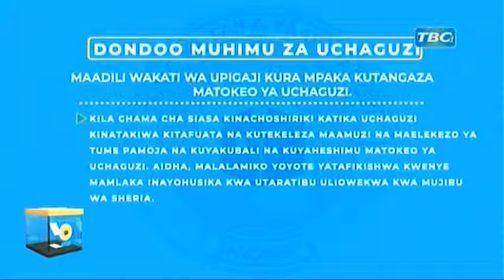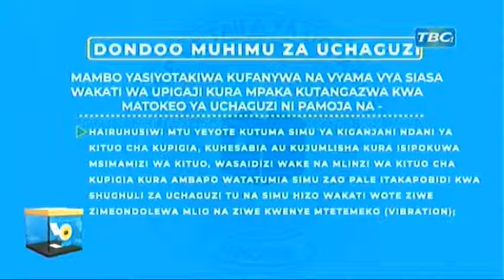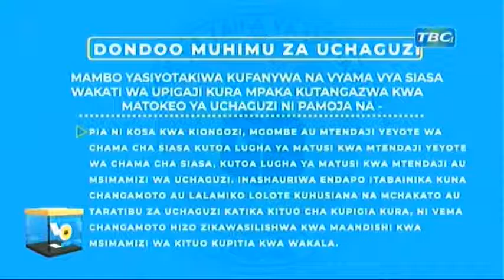LIVE KAMPENI ZA MGOMBEA URAIS KUPITIA CCM -HEDARU, KILIMANJARO